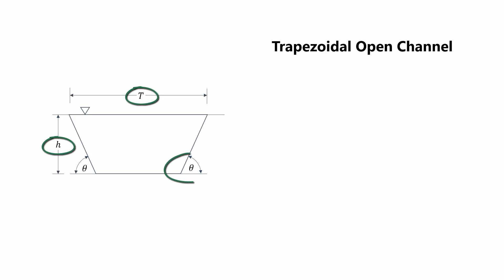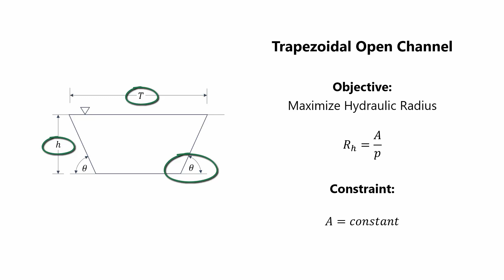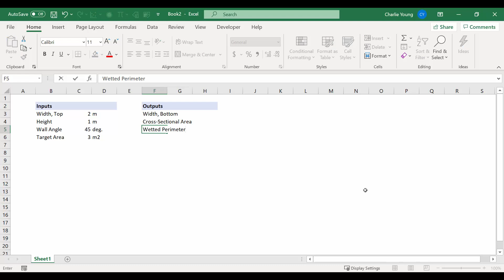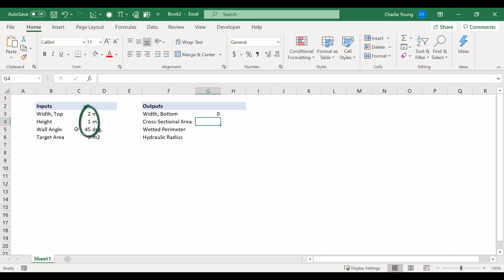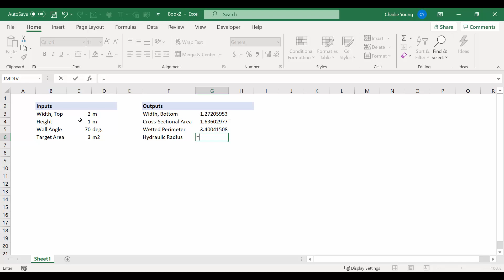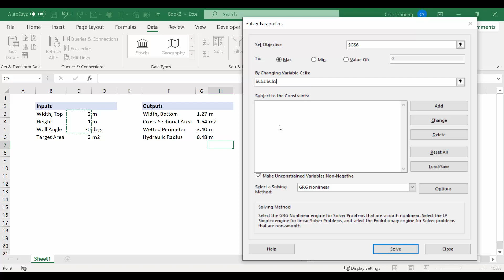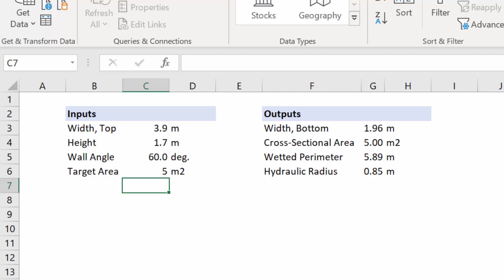Constrained Optimization in Excel: Maximize Flow with Solver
In this video, we use the Excel Solver to perform a constrained optimization  to maximize the flow rate in an open channel.